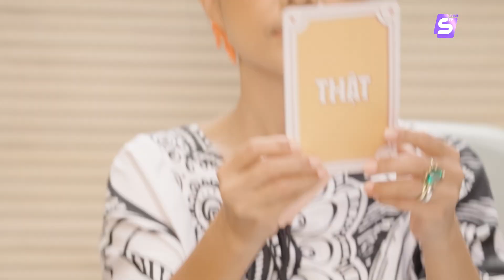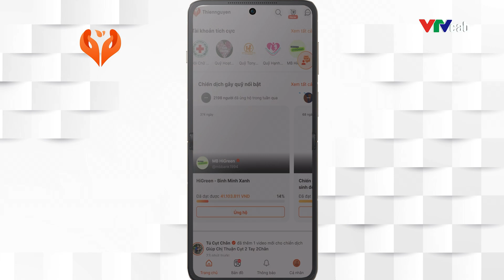Dàn Chị Đẹp Rủ Nhau Chơi Thật Hay Thách Để Chia Sẻ Chuyện Tình Cảm | BESTCUT Chị Đẹp Đạp Gió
🎞️ Lắng nghe MV Bài hát Chủ đề Nơi Bình Mình Đầy Nắng tại đây:
Nơi Bình Minh Đầy Nắng | MV Ca Khúc Chủ Đề: "Chị Đẹp Đạp Gió Rẽ Sóng 2023"